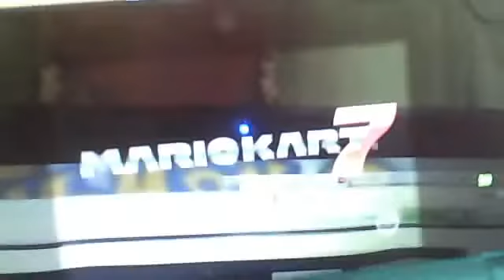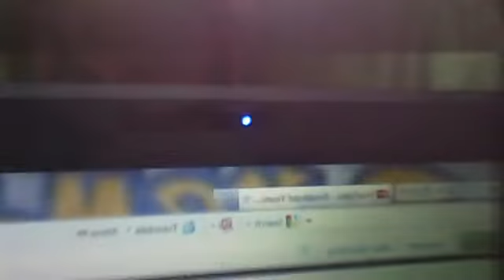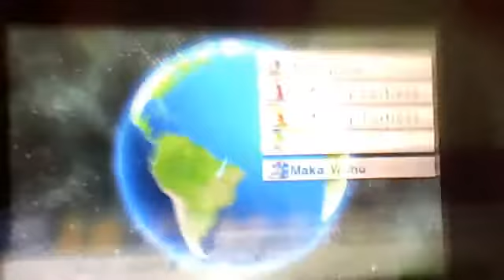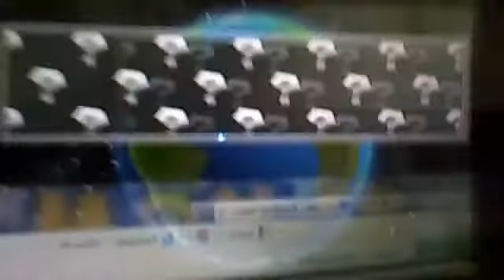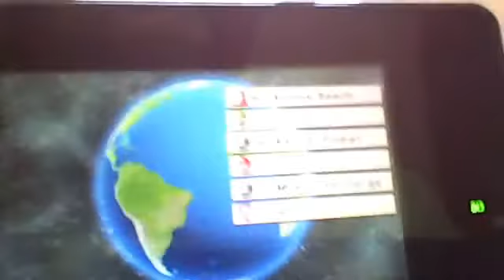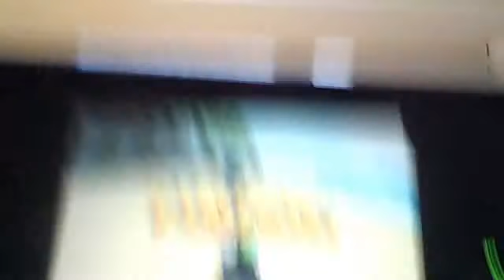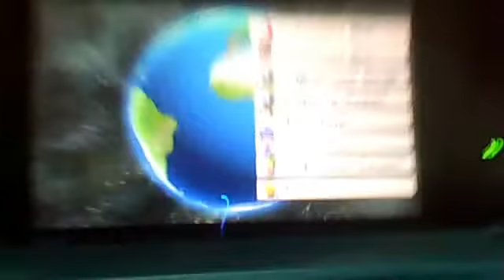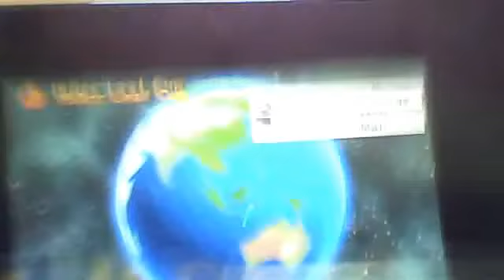Mario Kart 7 Online Match #7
watch out for Super Street Fighter IV tomorrow